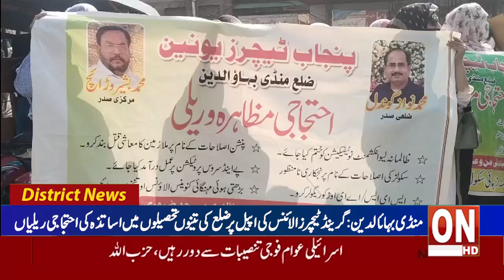3th News bulletin Latest District News Update 12 10 2024